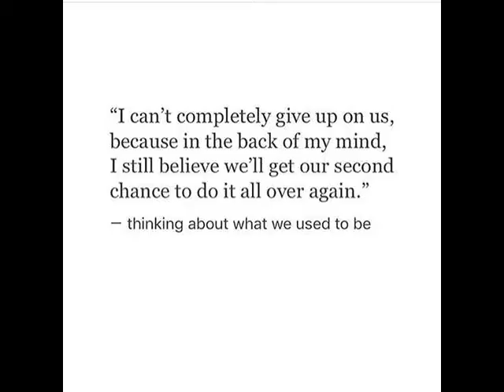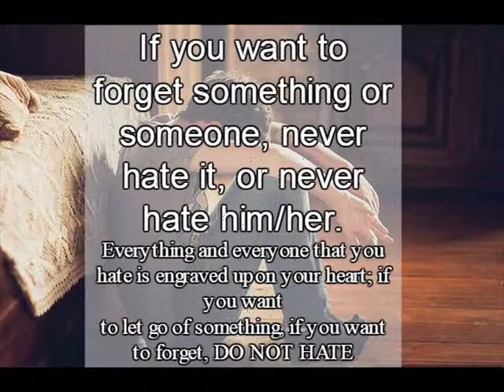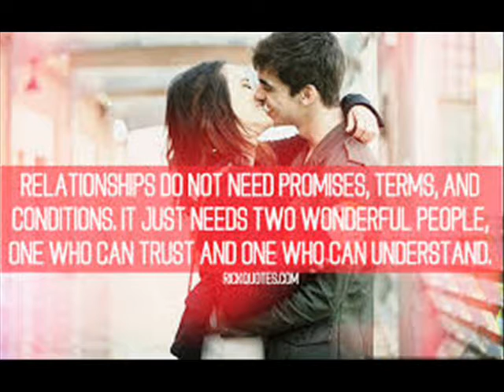heart beat_love is sweet